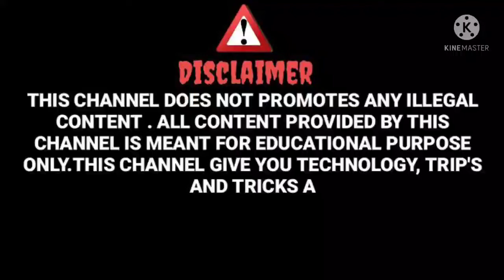yono application sbi bank app और कैसे चलाये एप्लीकेशन को /देखिये पूरा वीडियो और चैनल सब्सक्राइब करे🔥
hello friends
Thanks

room heater purchase for office